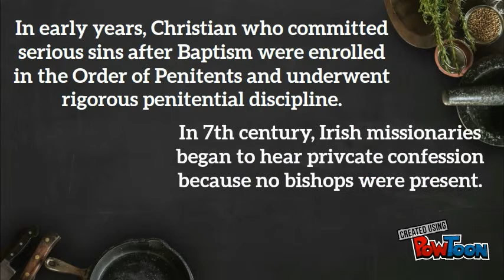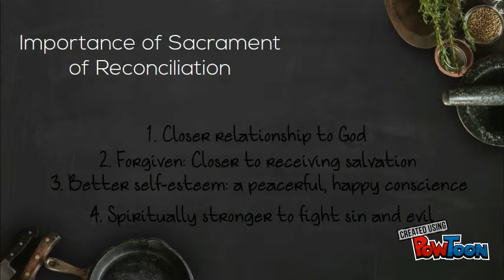Sacrament of Reconciliation